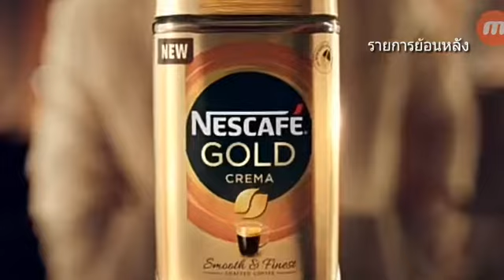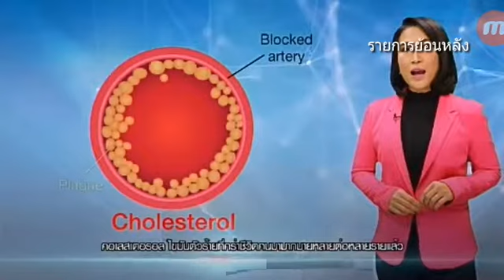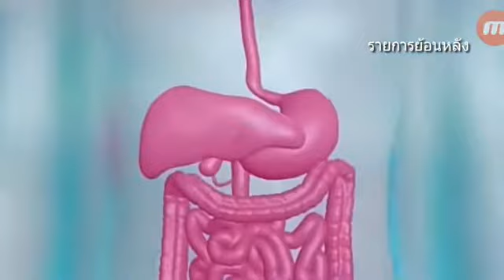โฆษณาไทย 2562 - 425